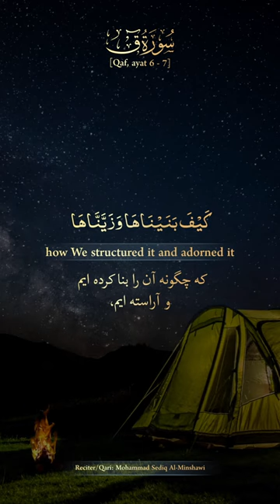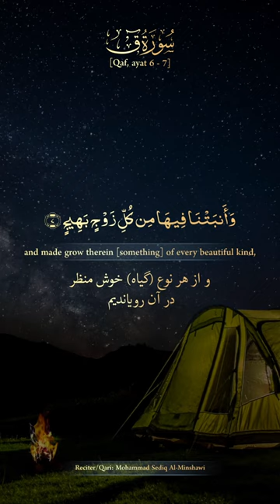أَفَلَمْ يَنظُرُوا إِلَى السَّمَاءِ فَوْقَهُمْ كَيْفَ - محمد صدیق المنشاوی - سورة ق آیه ۶ - ۷